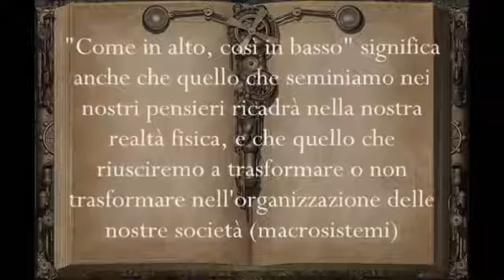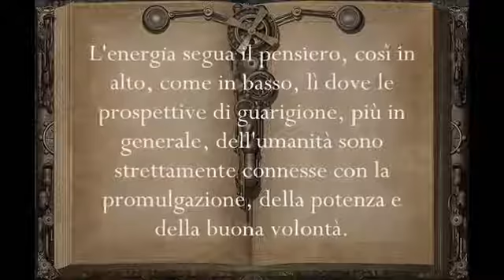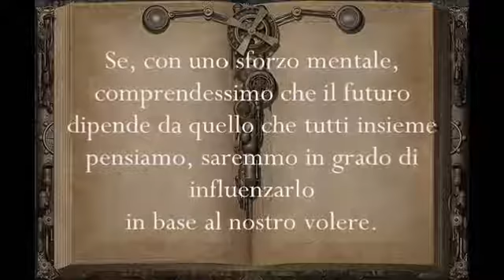Le sette Leggi Universali - 2 - Legge di Analogia e Corrispondenza